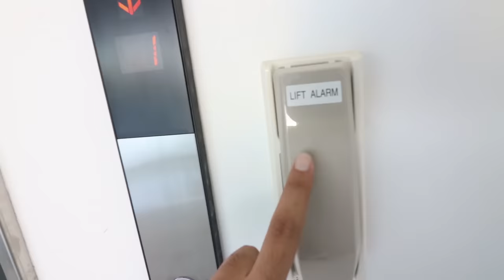The INDIAN BILLIONAIRE of DUBAI !!!